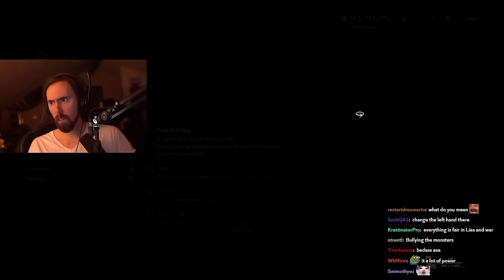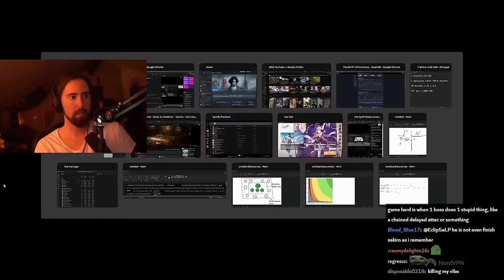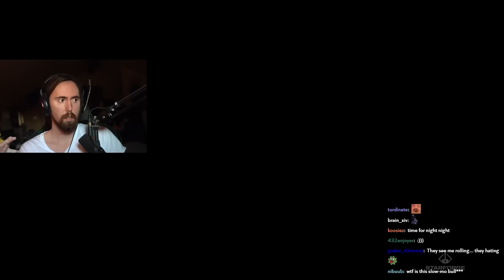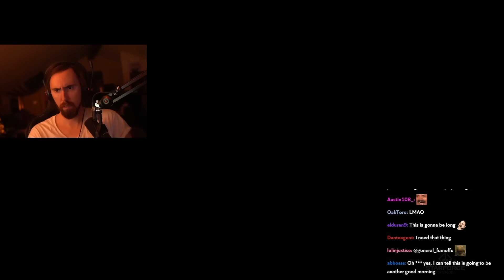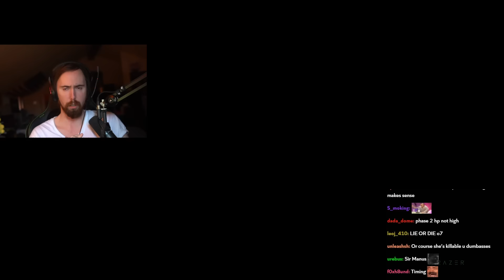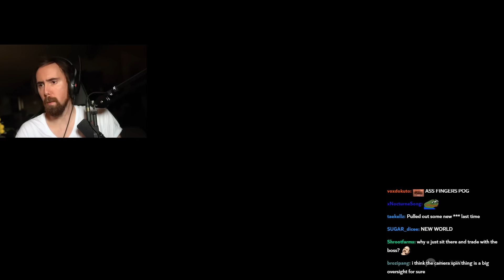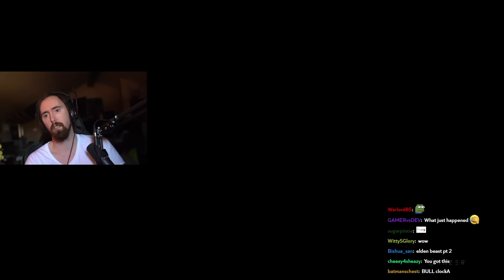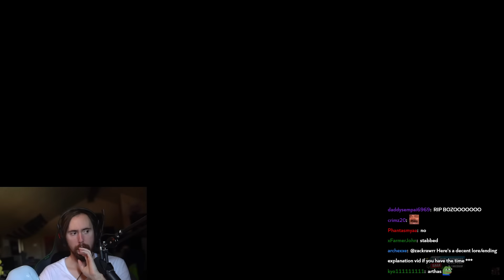Asmongold BEATS Lies of P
Asmongold TV Full VoDs / Asmongold VoD Archive: Asmongold Beats Lies of P and checks out all endings